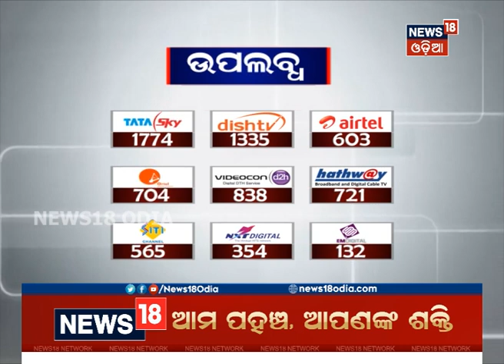ମୋତେ ବଦନାମ କରିବାକୁ ଷଡ଼ଯନ୍ତ୍ର କରାଯାଉଛି: ଦୂତୀ